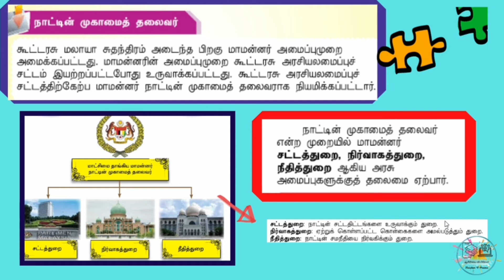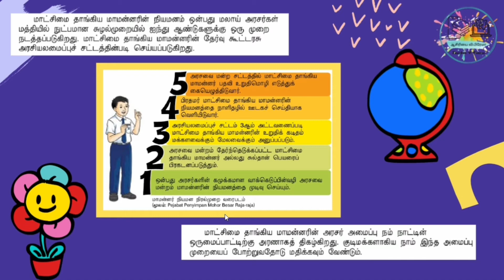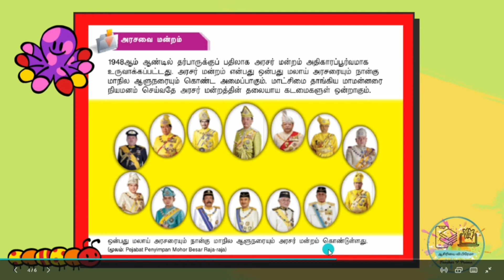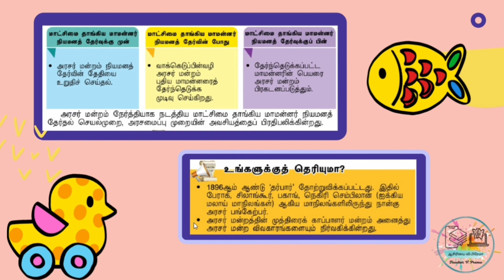வரலாறு ஆண்டு 5 | அலகு 7 மாட்சிமை தாங்கிய மாமன்னர் நாட்டின் அரண் | 8.1.1, 8.1.2